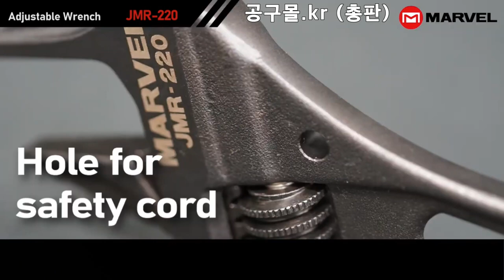공구몰, 마벨, 몽키, 기어렌치 JMR220, MARVEL, 몽키스패너, 다용도렌치,전설공구, 작업공구, 마벨몽키